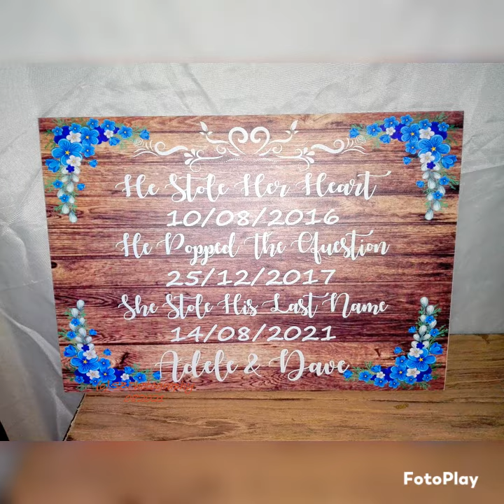17 August 2021